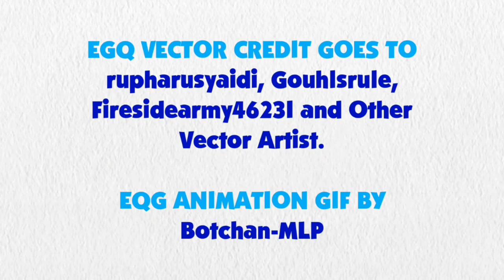Blue's Clues and Rainbow Dash: Skidoo Series Episode 73 - Shanghai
Rainbow Dash and Blue are skidooing to the city of Shanghai in China.

Credit to DeepPonies for Rainbow Dash's Voice, Ben Casey, Noah Bisson, RoccoTheBlue'sClues&OtherShowsFanatic3000, Princess Creation345, Botchan-MLP, ilaria122, rupahrusyaidi and all the vector artists